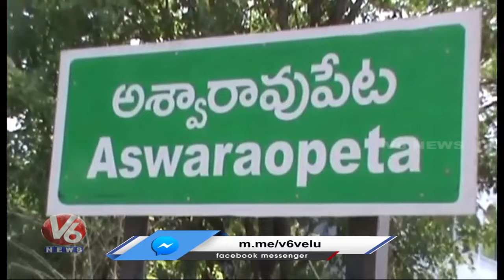Minister Tummala Nageswara Rao Inspects Power Plant Construction Works | Khammam | V6 News